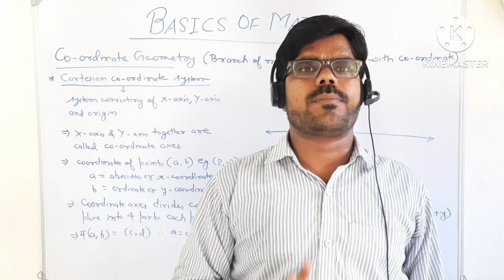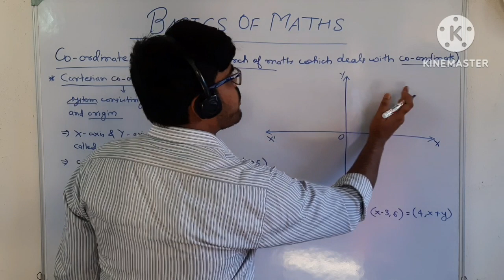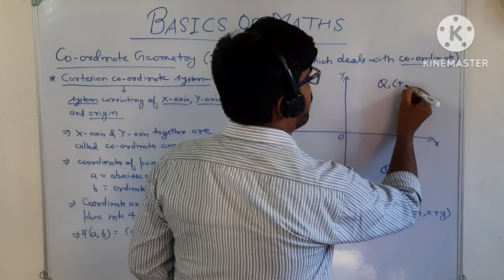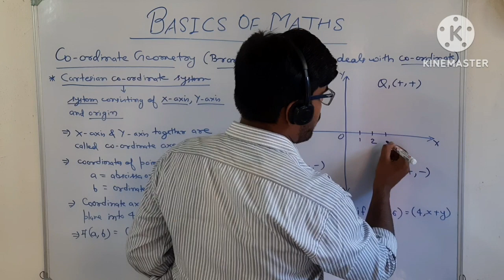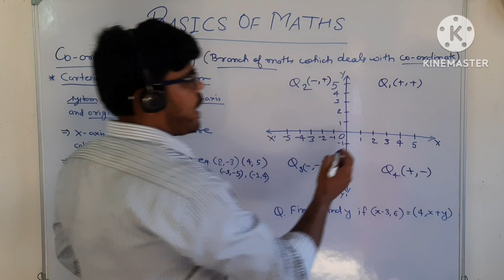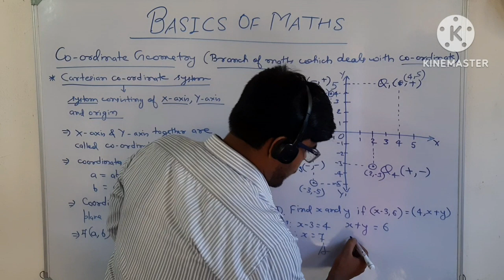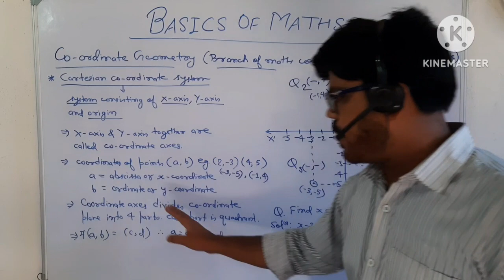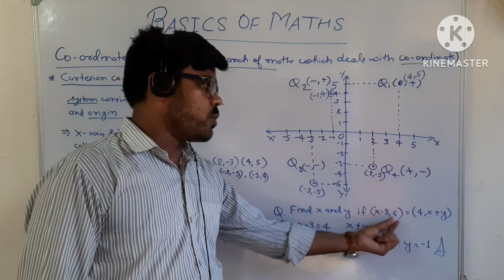Basics of maths ||Basic concepts of Coordinate Geometry||KAABILEGYAN